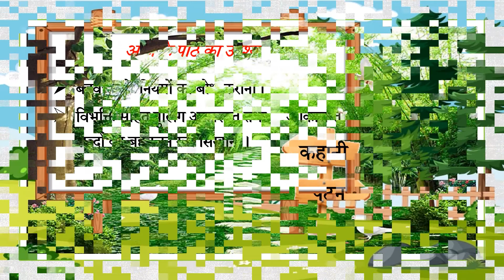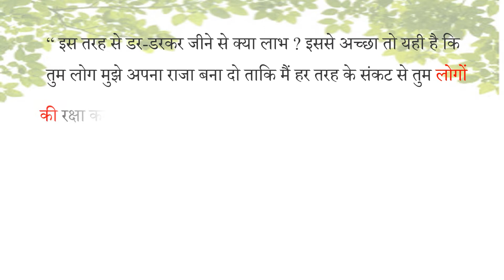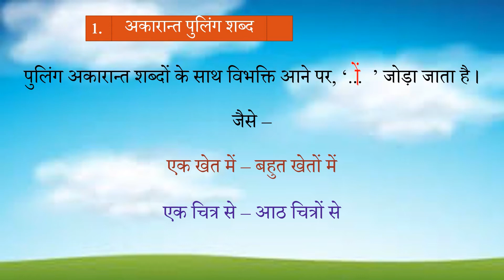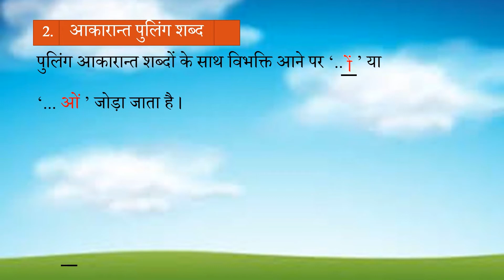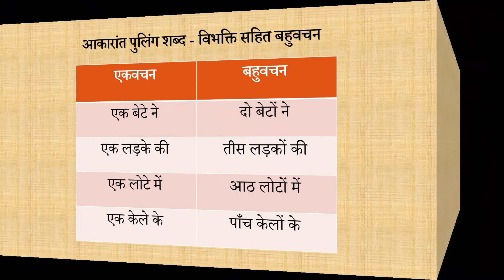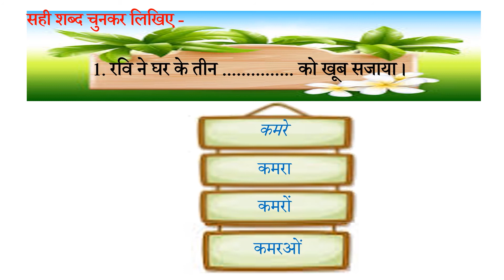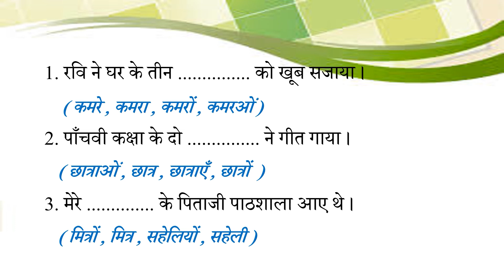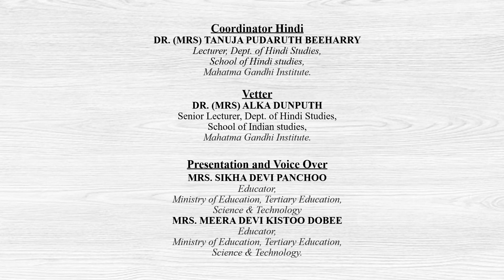HIN G5 W2 Plural L1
VIDEO DESCRIPTION
Consolidation of plural form of masculin words ending with " a,aa, ya " ( with preposition )